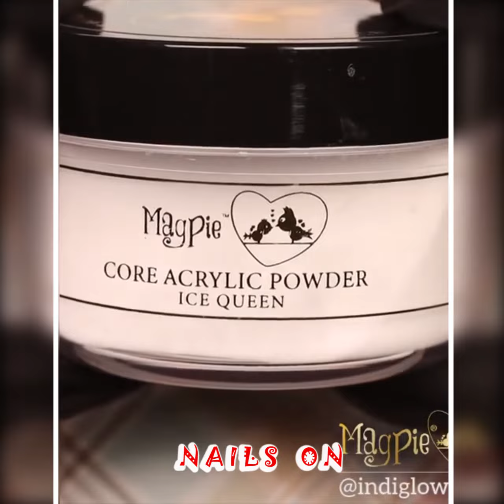New Nails Art 2020 💅 Best Natural and Super Easy Nails Designs | Nails On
You can find all sorts of beauty experiences, many of girls' issues like make-up, hairdressing, nail painting, dressing and other amazing tips. And you can also share with us by leaving interesting comments.

If you see clip that you own that you did not submit or give content for use, we have likely received false permissions and would be happy to resolve this for you! Thanks very much!

Nails On explores the world of all the girls.

Content description: New Nails Art 2020 💅 Best Natural and Super Easy Nails Designs | Nails On